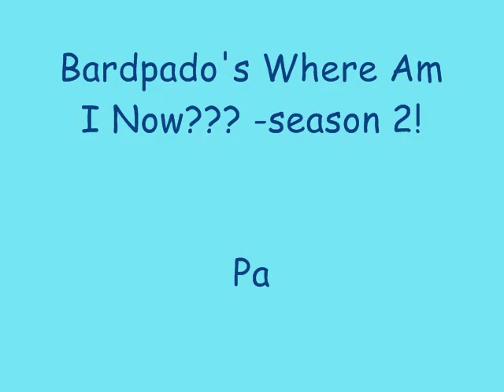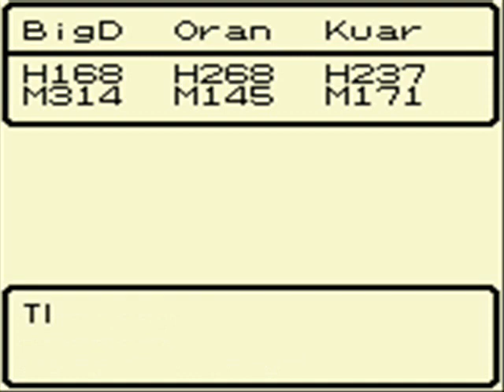Where Am I Now??? season 2 - Dark Horn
Part 26 of season 2 of my "Where Am I Now???" series.

VS Dark Horn

Originally uploaded: January 01, 2009, 09:34 PM
Please refer to the "Intro: Edited Version + Announcement" video for the reason for the re-upload.